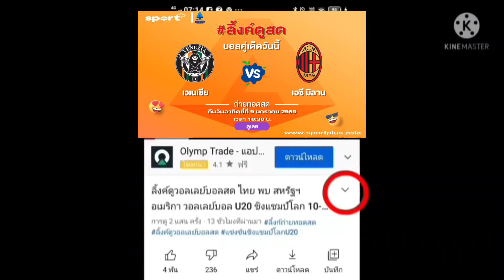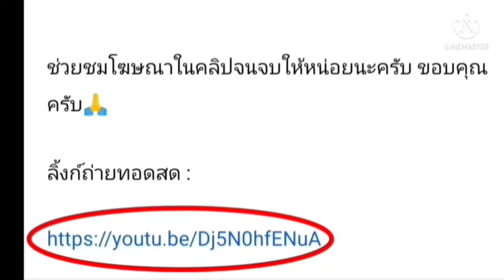ลิ้งค์การถ่ายทอดสด ⏰[18:30 น.] เวเนเซีย VS เอซี มิลาน คืนวันอาทิตย์ที่ 9 ม.ค. 65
เวเนเซีย VS เอซี มิลาน
คืนวันอาทิตย์ที่ 9 ม.ค. 65
กัลโช่ เซเรียอา อิตาลี 2021/2022

ลิ้งค์รับชมการถ่ายทอดสด :

⏰[18:30 น.]

กดลิ้งค์สีน้ำเงิน

เวเนเซียVSเอซี มิลาน

เวเนเซีย
เอซี มิลาน